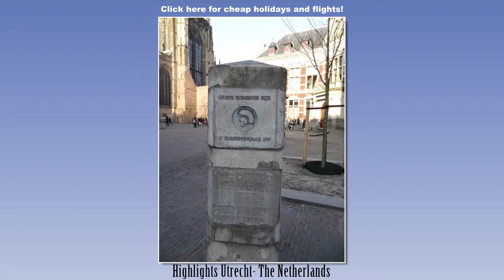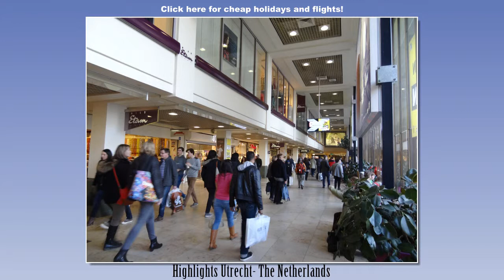Utrecht - The Netherlands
Utrecht is the fourth-largest city of the Netherlands, as well as the capital and the most populous city of the province of Utrecht. The municipality of Utrecht is located in the eastern part of the Randstad conurbation, in the very centre of mainland Netherlands, and includes Haarzuilens, Vleuten en De Meern. It has a population of 361,699 as of December 2021.

Utrecht's ancient city centre features many buildings and structures, several dating as far back as the High Middle Ages. It has been the religious centre of the Netherlands since the 8th century. In 1579, the Union of Utrecht was signed in the city to lay the foundations for the Dutch Republic. Utrecht was the most important city in the Netherlands until the Dutch Golden Age, when it was surpassed by Amsterdam as the country's cultural centre and most populous city.